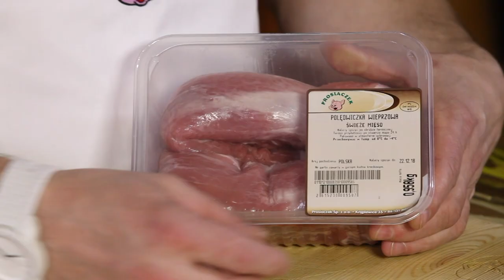Nożem i Widelcem 225. Polędwiczka w sosie serowym. Śliwki pod cynamonową kruszonką.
Program TV dla miłośników gotowania i kulinariów. Autor Paulina Rubczak; zdjęcia Marcin Zaborowski; zdjęcia/montaż Adam Kossakowski; kierownik produkcji Małgorzata Szczepaniak; GOTUJĄ Aleksandra Sowa-Trzebińska, Rafał Godziemski.